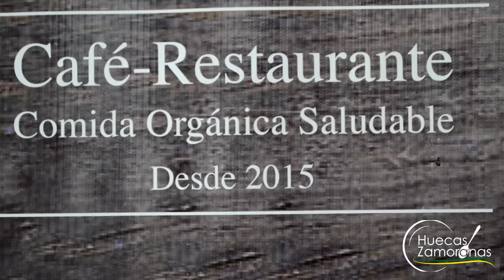HUECAS ZAMORANAS - SEMILLAS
Esté es el nuevo Segmento de Adventure Zamora denominado Huecas Zamoranas, el cual dará a conocer los lugares mas concurridos por los Zamoranos Chinchipenses y Turistas que visitan nuestra Provincia.